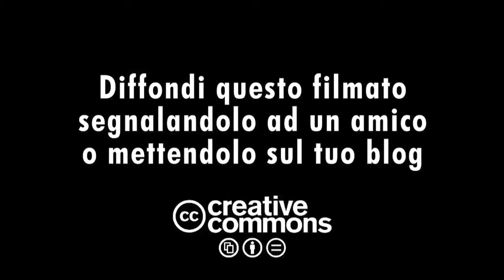Giornata mondiale degli studenti, IdV con loro per l'istruzione pubblica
Roma, 17 novembre 2010, Montecitorio. Italia dei Valori è con gli studenti che protestano per i tagli alla scuola pubblica e il finanziamento della scuola privata da parte del governo. Sin dalle manifestazioni di Palermo, nell'agosto del 2010, Italia dei Valori ha seguito tutte le iniziative per difendere la scuola pubblica, l'università e la ricerca, sostenendo, ad alta voce e con fermezza, la necessità di investimenti statali nella cultura e nella formazione.